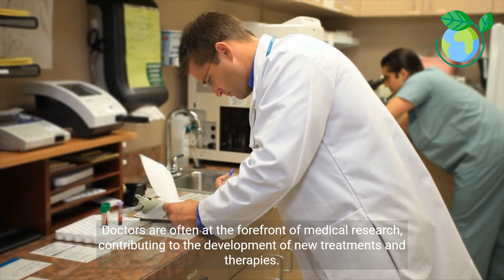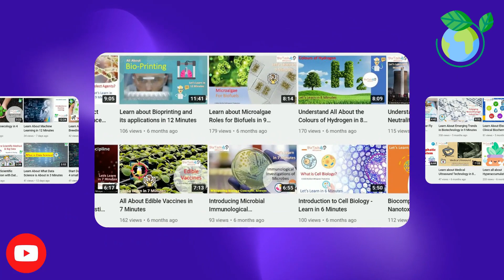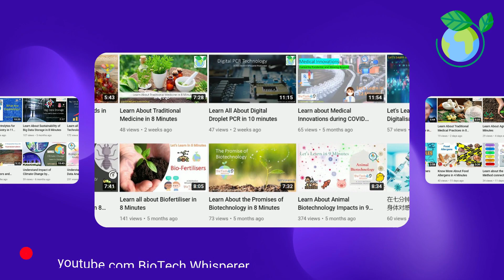The Impact of Doctors on Healthcare (5 Minutes)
Doctors play a crucial role in the healthcare system and have a significant impact on patient care and overall healthcare outcomes. As highly trained medical professionals, doctors provide expertise, knowledge, and skills that are essential for diagnosing and treating various medical conditions. They are responsible for making critical decisions about patient care, prescribing medications, performing surgeries, and coordinating with other healthcare professionals. Doctors also serve as advocates for their patients, ensuring they receive the best possible care and treatment. Their expertise and experience contribute to improved healthcare outcomes, reduced mortality rates, and enhanced overall patient well-being. Additionally, doctors play a vital role in medical research, advancing medical knowledge, and developing new treatments and therapies. Their dedication, compassion, and commitment to the well-being of their patients make doctors invaluable contributors to the healthcare system.